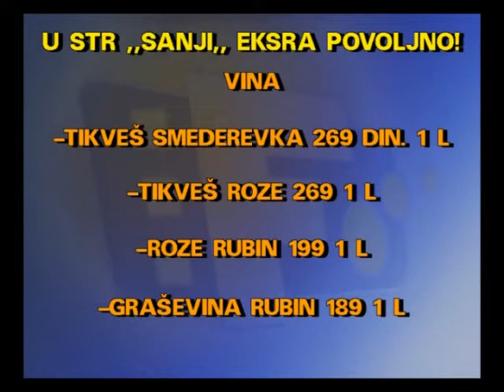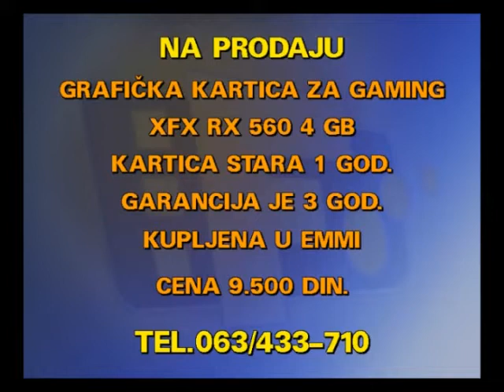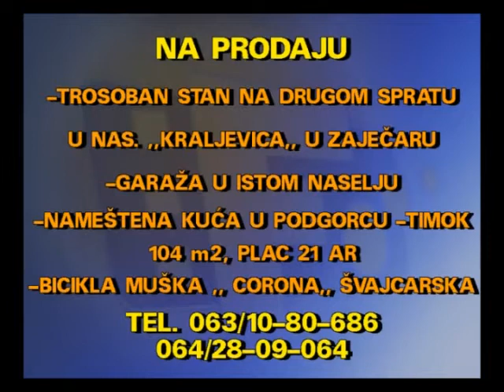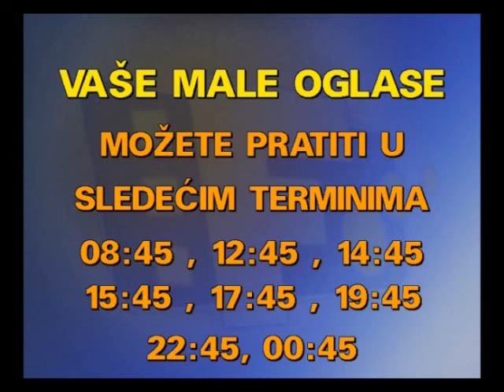MALI OGLASI 18 11 2019